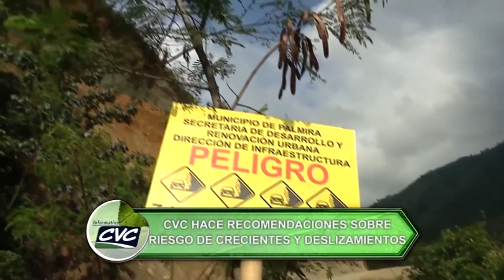ADVIERTEN POSIBILIDAD DE DESLIZAMIENTOS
El debilitamiento del Fenómeno de El Niño y el hecho de que el Valle atraviesa la primera temporada  lluviosa típica de esta época del año, aumentan el riesgo de crecientes súbitas, deslizamientos en zonas de ladera e inundaciones por desbordamientos en zonas planas…
Por todo lo anterior, la CVC emitió una circular con recomendaciones para la Gobernación del Valle, los alcaldes y los consejos municipales para la gestión del riesgo…